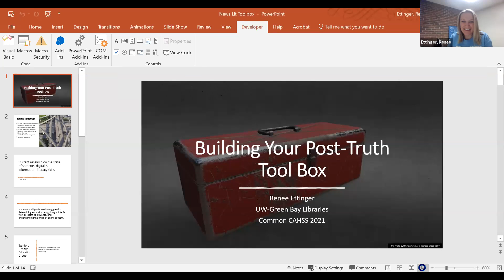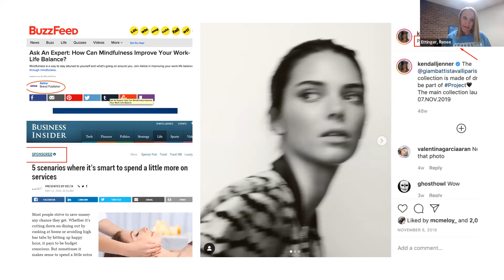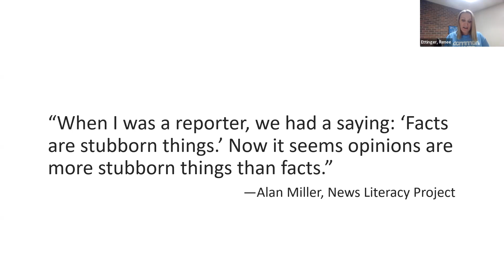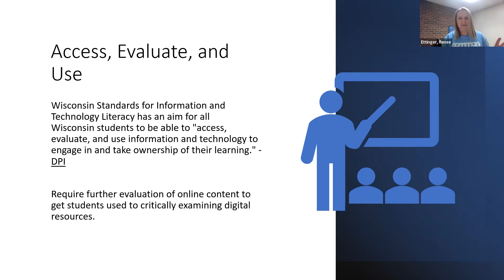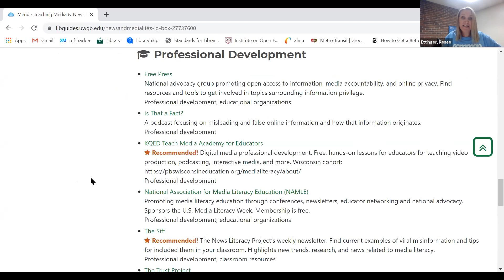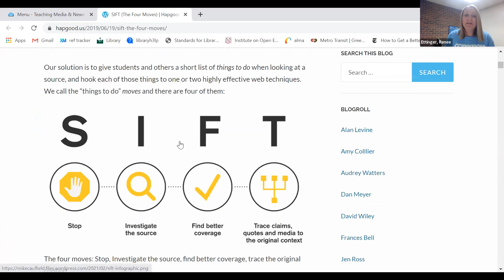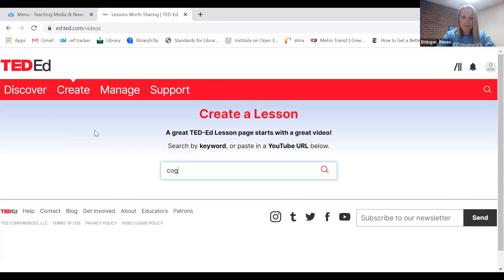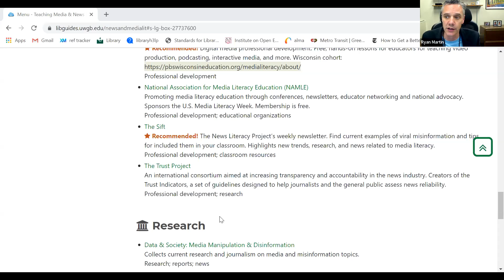Common CAHSS 2021: Building Your Post Truth Tool Box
Common CAHSS 2021: Building Your Post Truth Tool Box with Renee Ettinger was recorded Monday, November 29, 2021.

Join librarian Renee Ettinger for a discussion about the importance of information and media literacy. She will present an overview of the UW Green Bay Libraries’ curated list of some of the best ready-to-use news, information, and media literacy curricula currently available. Her discussion will include strategies for infusing this content into your teaching, to help your students be more effective knowledge constructors, digital citizens, computational thinkers, and empowered learners.

Common CAHSS 2021 - Truth: Information, Misinformation, and Democracy
November 29-30, 2021.
Free In-Person & Virtual Event at the Weidner Center
Presented by UW-Green Bay College of Arts, Humanities, and Social Sciences

Join the College of Arts, Humanities, and Social Sciences for the third annual Common CAHSS Conference.  The 2021 event, themed "Truth, Information, Misinformation, and Democracy," seeks to explore the role of the modern university in supporting the "continual and fearless sifting and winnowing by which alone the truth can be found,” which has been part of the University of Wisconsin identity for over a century.